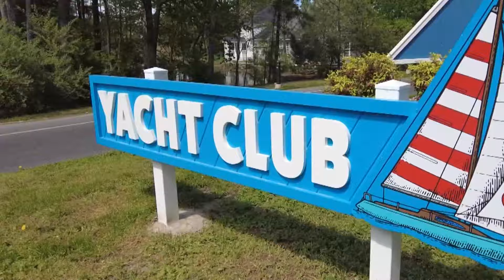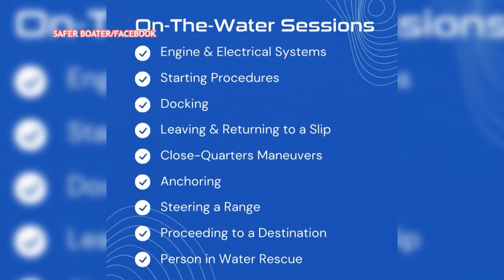Navigating Waters Safely: Learning Proper Boat Safety with Safer Boater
Join Leah as she engages in an enlightening conversation with Tom Ottenwaelder from SaferBoater.org! Today, we're diving into the world of boating safety and discovering all the invaluable knowledge you can gain by working with Safer Boater.

Get ready for a crash course on how to be a safer boater as Tom shares essential tips, best practices, and expert insights to ensure smooth sailing on the water. From navigation basics to emergency preparedness, you'll learn everything you need to know to navigate with confidence and peace of mind.

Stay tuned as we uncover the secrets to becoming a safer boater and explore the wealth of resources available through SaferBoater.org. Whether you're a seasoned captain or a novice enthusiast, there's something for everyone to learn in our quest for safer boating! ⛵🌊